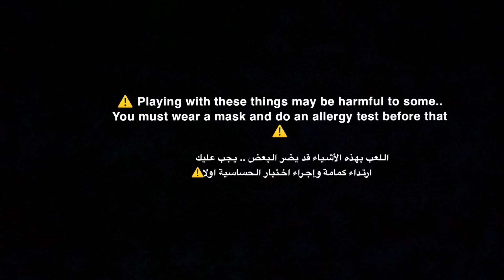Asmr - baking soda- salt- gypsum- cornstarch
00:00 video 1
01:16 pebble crush
01:57 video 2
04:23 pebble crush
06:20 video 3
08:41 pebble crush
10:38 video 4
13:26 cleaning